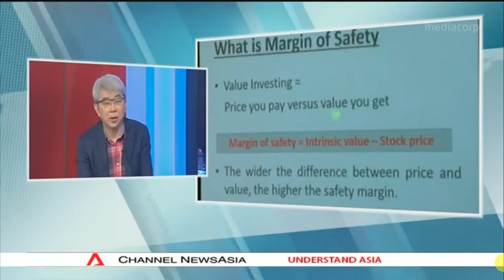Tan Teng Boo on CNA 29 Jun 2016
Interview with Dawn Tan on 29 Jun 2016